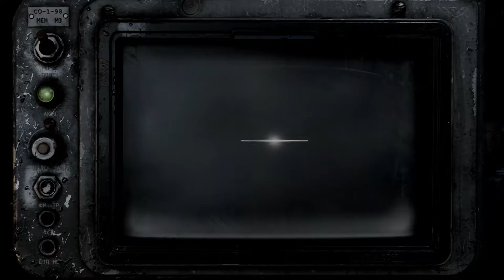Metro Exodus Gameplay Walkthrough Part 1